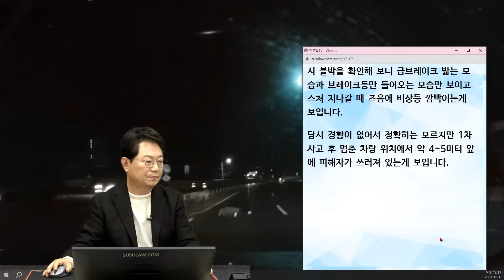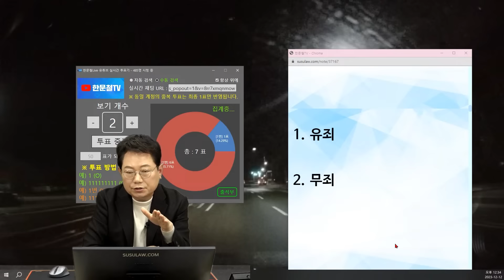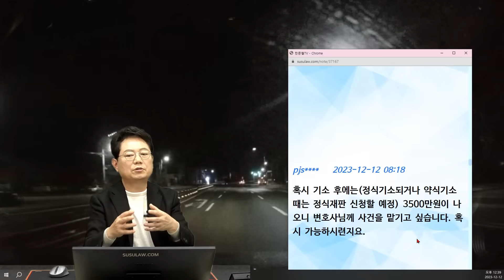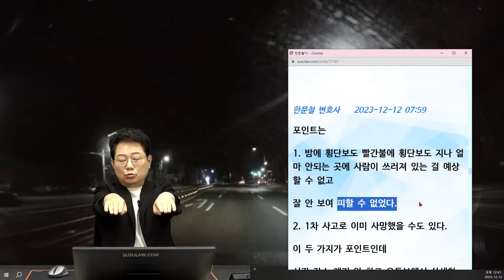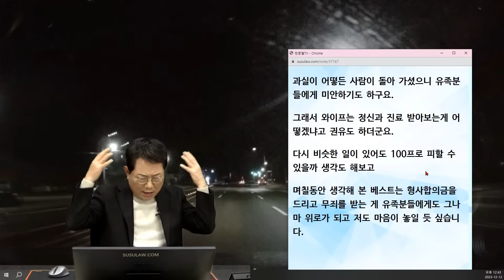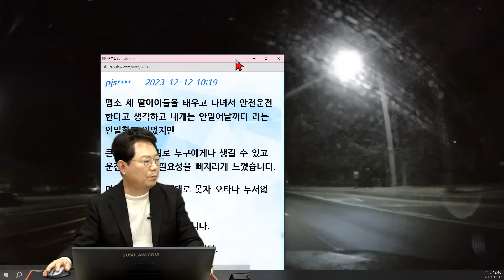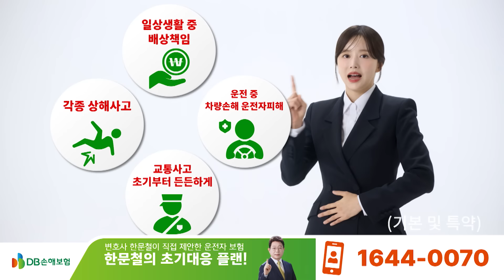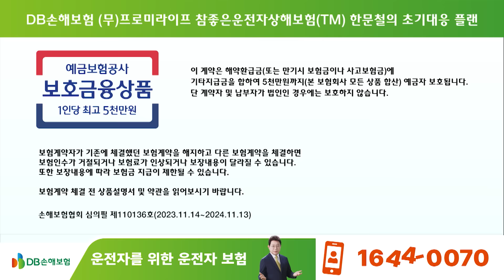20539회. 1차 사고로 도로에 쓰러져있던 무단횡단자를 2차로 친 블박차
61475
231212 (화) 생방송 #4
무단횡단하다 사고를 당한 사람을 8초 만에 2차로 충격

야간에 앞서가던 차가 급하게 방향을 튼 후 멈춰 있는 횡단보도를 지나치는데, 도로에 쓰러져 있는 사람을 블박차가 2차로 충돌한 사고.

무단횡단 사망사고 (2차가해 역과) - 진술서 첨부

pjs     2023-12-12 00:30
그때 당시는 2차로 차를 인지하지 못했고 다시 블박을 확인해 보니 급브레이크 밟는 모습과 브레이크등만 들어오는 모습만 보이고 스쳐 지나갈 때 즈음에 비상등 깜빡이는 게 보입니다.

당시 경황이 없어서 정확히는 모르지만 1차 사고 후 멈춘 차량 위치에서 약 4~5미터 앞에 피해자가 쓰러져 있는 게 보입니다.

한문철 변호사    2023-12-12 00:35
두 사고의 시간 간격은 얼마나 되나요?
사망자는 몇 살인가요?
횡단보도 보행자 신호 빨간불에 무단횡단하다가 1차 사고 난 건가요?
사망원인은 무엇인가요?
언제 사망했나요? 병원으로 옮기면서? 병원에서? 아니면 현장에서?
1차 사고로 이미 사망했을 가능성도 있나요?

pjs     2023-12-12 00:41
두 사고 간격은 대략 10초 이내입니다
사망자의 나이는 60대 후반으로 들었습니다
네 블박서도 확인 가능하지만(먼 곳 1차 가해차량이 급브레이크 밟는 모습 얼핏 보입니다) 빨간불에 무단횡단 하다가 1차 사고가 났습니다.
사망원인은 모르겠고
진술서 쓰면서 얼핏 듣기로는 사망 추정시간이 30분 이전(제가 곧바로 119 신고 시간이 28분이니) 현장 즉사로 보입니다.
1차 사고 차량 파손 사진도 올렸는데 파손 상태가 심하기 때문에 1차 사고로 사망 가능성도 있으나 확정할 수는 없습니다.
경찰로부터 통보 받은 것은 사망했다는 사실 뿐입니다.

* 투표 *

1. 유죄 (12%)
2. 무죄 (88%)

한문철 변호사    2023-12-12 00:46
경찰조사단계에서는 변호사 선임비 안 나오는 옛날 운전자보험인 게 아쉽네요.
경찰, 검찰 단계 혼자 버티실 수 있나요?
지금부터 저희 사무실의 도움 받는다면
본인이 마련할 수 있는 선임비는 어느 정도일까요?
저희 사무실에서 초기부터 도와 드려 경찰이나 검찰에서 무혐의 되면 운전자보험에선 변호사 선임비가 안 나오기에 여쭙는 겁니다. (무혐의 되는 게 쉽지는 않지만 전혀 가능성 없어 보이지는 않네요.)

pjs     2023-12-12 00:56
22년 3월에 가입한 건데 많이 아쉽네요. 하나 더 들어야 겠습니다.
무혐의를 받으면 좋겠지만 개인적으로 마련할 수 있는 선임비는 200~300 정도 밖에 안 됩니다. 기소 후에는 변호사선임비 3500만원,  형사합의금 1억3천 보장이 있습니다.
사족이지만 보장 중에 대인 벌금 누락되어서 문의하니 그전 운전자 보험이 20년 만기되면서 새로 가입했는데 만기 며칠 전 가입한 게 대인벌금이 중복보장이라서 자동으로 빠졌다고 하더군요.

그걸 모르고 있어서 대인 벌금은 빠져 있던 상황입니다.
저 같은 시청자가 생기지 않게 해주셨음 합니다.

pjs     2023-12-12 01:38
가장이라
힘든 무혐의 가능성 때문에 제게는 많은 돈을 쓰지 못합니다. 죄송합니다.
정신적으로 힘들겠지만 기소 후 운전자보험의 보장 받으면서 생계에 지장 안 줄 정도로 진행하고 싶습니다.

한문철 변호사    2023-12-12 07:47
네. 경찰 검찰 단계에선
이곳을 통해 제가 돕겠습니다.^^

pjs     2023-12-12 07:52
현재는 경찰에서 피의자신문조서 작성한 상태이고 검찰에 송치 전인데 새로운 소식 올라오면 올리겠습니다.

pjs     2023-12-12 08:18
혹시 기소 후에는(정식기소 되거나 약식기소 때는 정식재판 신청할 예정) 3500만원이 나오니 변호사님께 사건을 맡기고 싶습니다. 혹시 가능하시련 지요.

한문철 변호사    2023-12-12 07:59
포인트는

1. 밤에 횡단보도 빨간불에 횡단보도 지나 얼마 안 되는 곳에 사람이 쓰러져 있는 걸 예상할 수 없고
잘 안 보여 피할 수 없었다.
2. 1차 사고로 이미 사망했을 수도 있다.
이 두 가지가 포인트인데
시간 장소 얘기 안 하고 유튜브에서 상세히 설명 드려도 될까요?

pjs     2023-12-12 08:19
네 시간 알려주시면 라이브로 꼭 보겠습니다.

한문철 변호사    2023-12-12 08:37
네. 기소된다면 저희 사무실에서 열심히 도와드리겠습니다.
방송은 내일 오전 11시경일 듯합니다.

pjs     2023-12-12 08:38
네 정말 감사드립니다. 한시름 놓았습니다.
오전 11시에 꼭 라이브로 지켜보겠습니다.

한문철 변호사    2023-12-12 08:43
절대 구속 안 되고
절대 실형 아닙니다.
운전자보험에서 나오는 1억 3천만 원 범위에서 형사합의하면
벌금형이냐 무죄냐의 선택일 듯하니
너무 불안해하지 마시고
경찰에서 벌점 100점 부과하려 할 텐데
벌점을 부과하더라도 보행자의 과실이 큰 점 감안해서 55점 (안전운전의무위반 10점 + 사망 90점의 1/2인 45점)이어야 한다고 주장하세요.

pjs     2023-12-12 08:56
1차적으론 무죄를 받고 싶은데 솔직히 지난 3일 동안 잠을 제대로 못 잤습니다.
과실이 어떻든 사람이 돌아 가셨으니 유족 분들에게 미안하기도 하구요.
그래서 아내는 정신과 진료 받아보는 게 어떻겠냐고 권유도 하더군요.
다시 비슷한 일이 있어도 100프로 피할 수 있을까 생각도 해보고
며칠 동안 생각해 본 베스트는 형사합의금을 드리고 무죄를 받는 게 유족들에게도 그나마 위로가 되고 저도 마음이 놓일 듯싶습니다.

한문철 변호사    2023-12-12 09:39
어쩌면 오늘 11시쯤 방송될 수도 있습니다.
방송하게 되면 미리 문자로 알려드리겠습니다.

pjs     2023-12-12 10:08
네 정말로 감사드립니다.
꼭 라이브로 시청하겠습니다.

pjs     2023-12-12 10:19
평소 세 딸아이들을 태우고 다녀서 안전 운전한다고 생각하고 내게는 안 일어날 꺼다는 안일함도 있었지만
큰 사고가 정말로 누구에게나 생길 수 있고 운전자보험의 필요성을 뼈저리게 느꼈습니다.
며칠 동안 잠을 제대로 못자 오타나 두서없는 내용도 많았는데
마음이 어느 정도 놓입니다.
정말 다시 한 번 감사드립니다.

* 의견 *

- 사망 시간으로 1차 2차 어느 사고에 사망 했는지 확인하기 어렵습니다.
- 차량의 파손 정도로 사망사고를 판단하기는 어렵습니다.
- 충격 후 붕 떴다가 떨어질 때 신체 어느 부위로 떨어지냐에 따라 사망 사고가 될 수도 있습니다.
- 가로등이 있고 맞은편에 차가 오지 않고 있기 때문에  1차 사고를 낸 차는 무죄가 만만치 않습니다.
- 블박차 입장에서는 검은 옷을 입고 도로 바닥에 누워 있는 사람을 예상하기는 힘듭니다.
- 바닥에 누워 있는 사람 잘못 80% 정도로 봅니다.
- 사망사고 이기 때문에 블박차 20% 과실도 유죄로 인정 됩니다.
- 경찰 단계에서 무혐의가 힘들긴 하지만 전혀 가능성이 없지는 않습니다. 가능성이 있습니다.
- 보험을 하나 더 들 필요 없이 요즘 것으로 업그레이드 하는 것이 필요합니다.
- 기소된다면 약식 기소 될 가능성이 높습니다.
- 1억 3천이면 합의 가능성이 높습니다.
- 합의를 하지 않으면 유족들도 손해입니다. 이런 사고의 경우 합의 없이도 벌금형으로 끝나는 경우도 있습니다.
- 원만히 합의하고 무죄 주장을 해야 합니다.
- 형사 합의는 검찰 단계에서 해야 합니다. 그래야 교통사고 사실 확인원이 나와야 보험사에서 보험금을 지급합니다.
- 블박차의 속도가 얼마인지 분석이 필요합니다.
- 옛날에 가입한 운전자보험은 반드시 요즘 것으로 업그레이드해야 합니다.